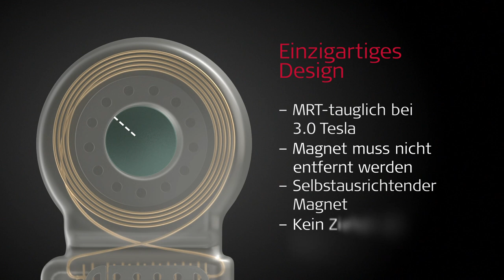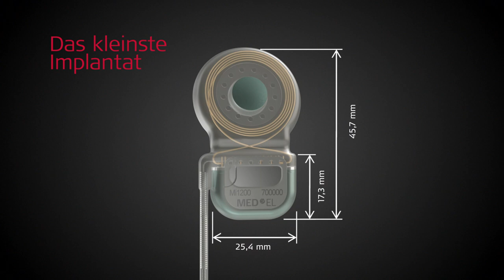MED-EL stellt das neue SYNCHRONY Cochleaimplantat vor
Das SYNCHRONY Cochleaimplantat von MED-EL ist Teil des SYNCHRONY Cochleaimplantat-Systems. Es basiert auf der herausragenden Technologie des MED-EL CONCERTO Cochleaimplantats, das sich durch höchste Zuverlässigkeit und Sicherheit auszeichnet. Zusätzlich besitzt das SYNCHRONY Cochleaimplantat einen neuartigen Magneten, der dank seiner konischen Form einfach entfernt werden kann, wobei MRT-Untersuchungen bis zu 3,0 Tesla auch ohne die Entfernung des Magneten möglich sind. Das Video dient nur zu Demonstrationszwecken. Die gezeigten Produkte inklusive deren Eigenschaften und Leistungen unterliegen den regulatorischen Bestimmungen in den jeweiligen Ländern. Nähere Informationen zum Angebot in ihrer Region erhalten Sie bei Ihrem lokalen MED-EL Vertreter.